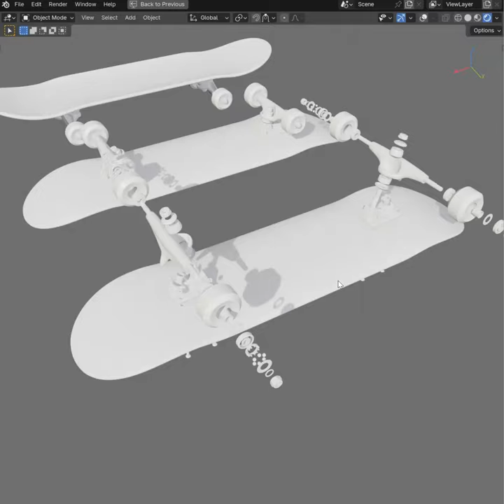Evee Next - Blender 4.2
Eevee Next on Blender 4.2 is really cool, well done Blender Devs ;)